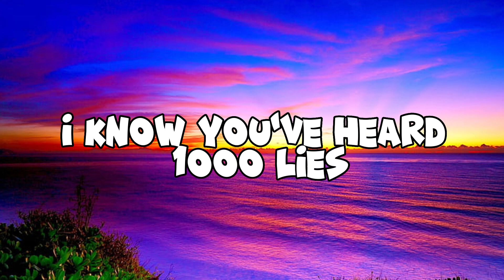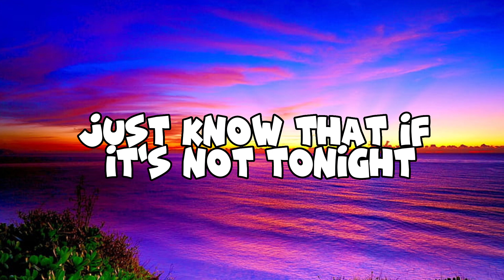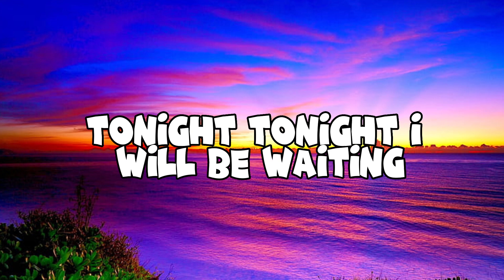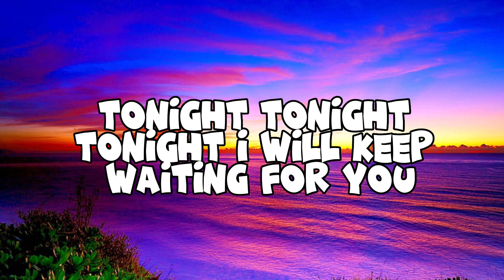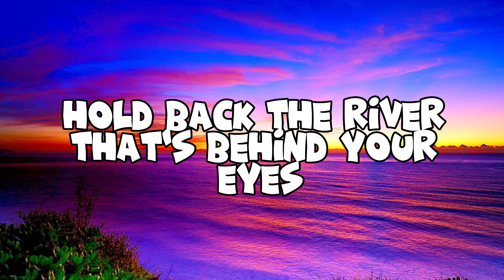Waiting - Frank Walker & Stephen Puth (Lyrics)